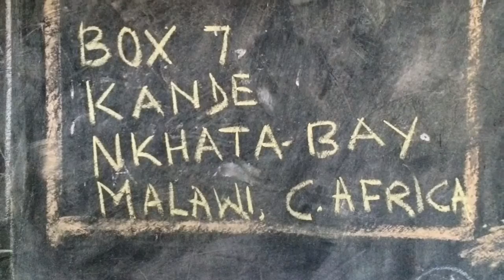A walk through Kande village, Malawi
We see the village well, visit the school and clinic, and walk through town. The children are very excited and walk with us the entire time. We observed daily activities, none of this is a show for tourists. They don't get many of those here anyway.